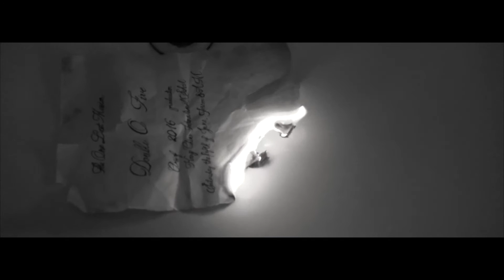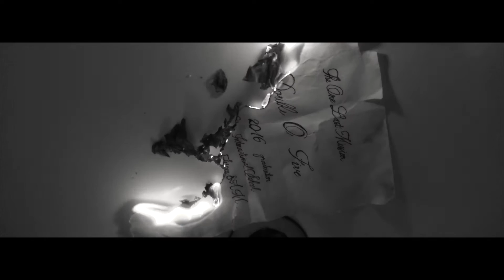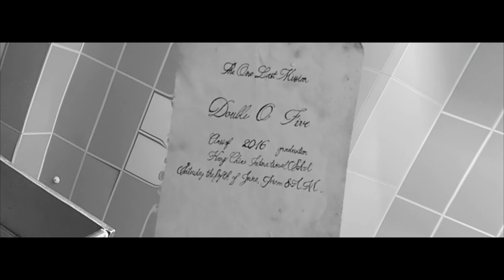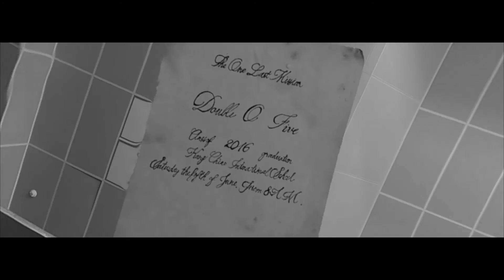Kang Chiao | 2016 | Graduation Opening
Directors: Ashley M. Yang and Bernard Chang
Vice Directors: Vivi Lu and Lulu Xia
Participated by Jeff Kuo and Sarah Chu
VLAB present